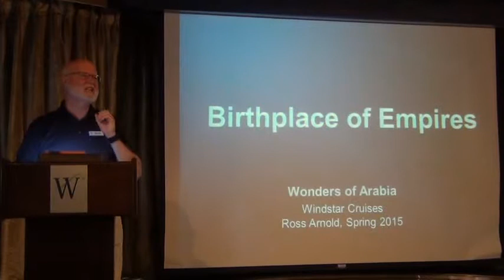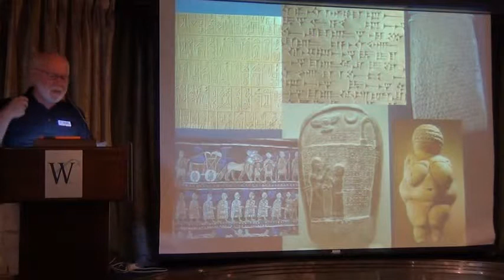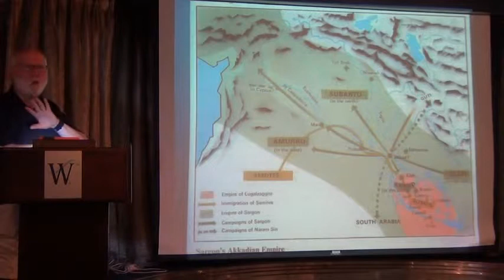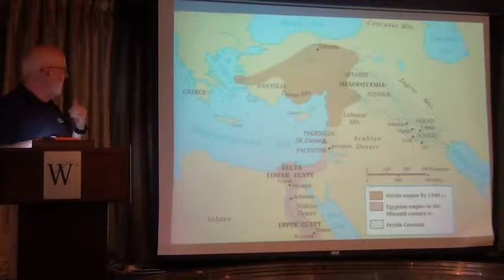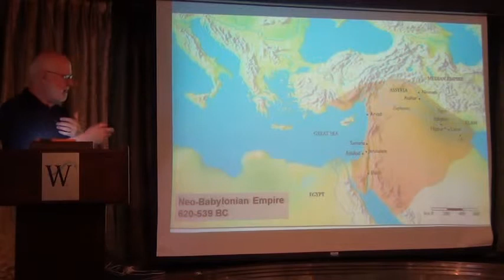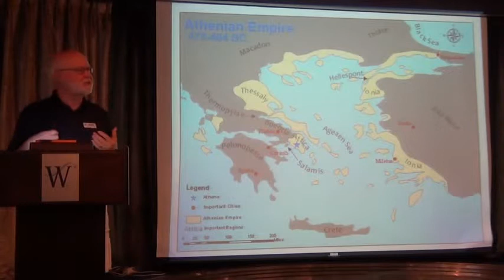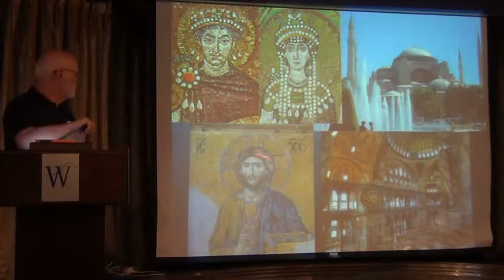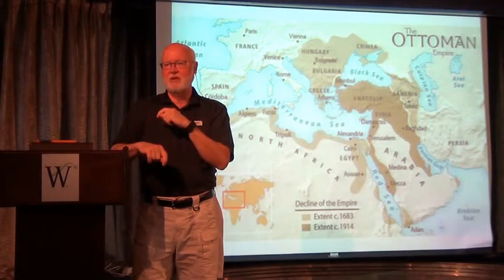Wonders of Arabia 2015 - Birthplace of Empires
Second in the lecture series onboard the Windstar Star Pride in Spring 2015.